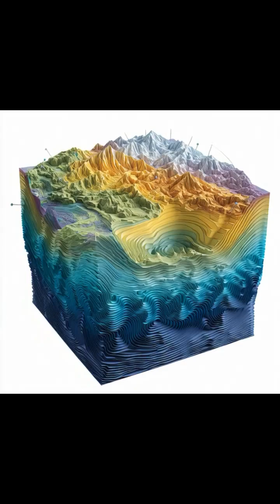The Earth is Geoid in Shape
Learn more about the true shape of the earth and why it matters.